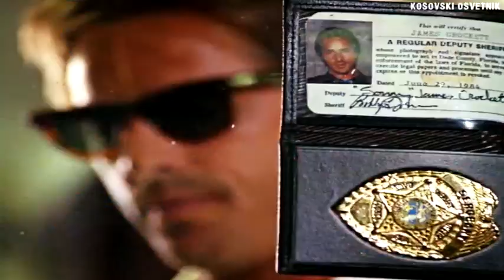James "Sonny" Crockett/Burnett (Don Johnson) "Sesler" | Kanun Namına (Miami Vice) dizisi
Dedektif Çavuş James "Sonny" Crockett/Burnett (yer altı dünyasıa sızarken kullandığı sahte suçlu kimliği) (Don Johnson) için Russ Ballard'ın dizi ile özdeşleşen şarkısı eşliğinde klip